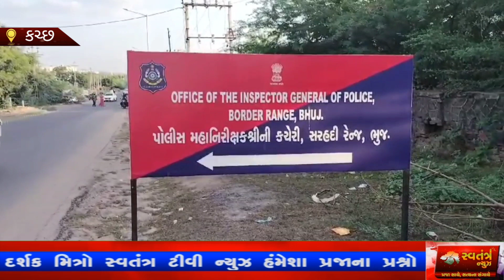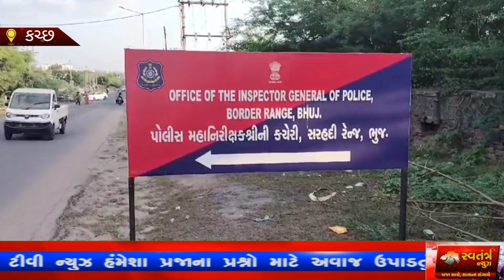કચ્છમાં સોપારી કાંડમાં 3.75 કરોડની તોડ મામલે મુન્દ્રા પોલીસના 3 કર્મચારી સહિત 6 સામે ગુનો નોંધાયો